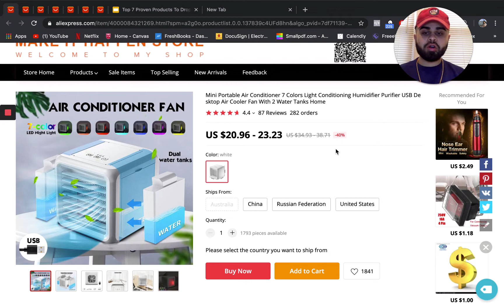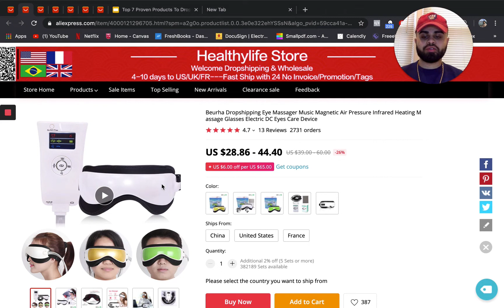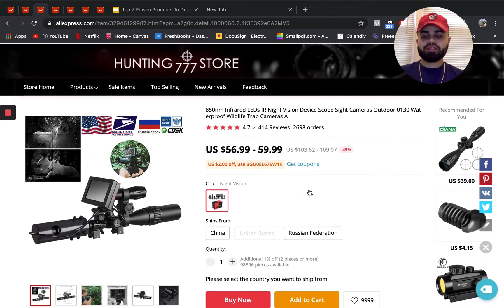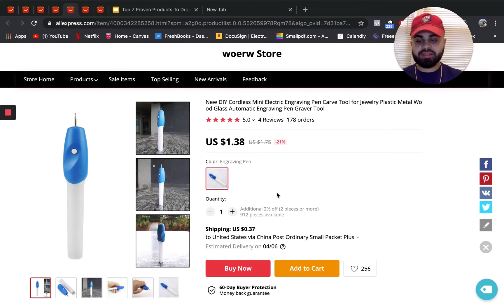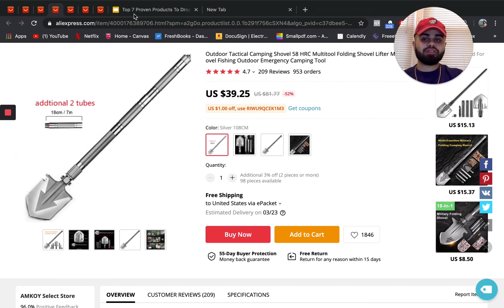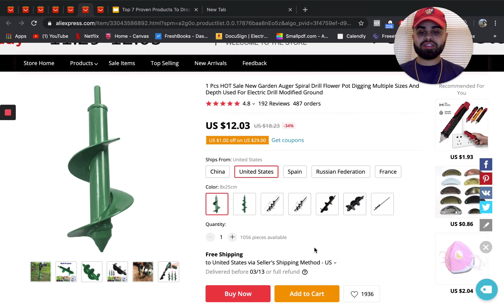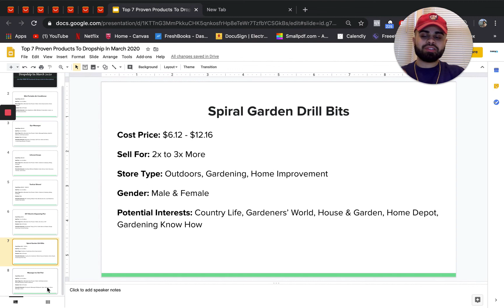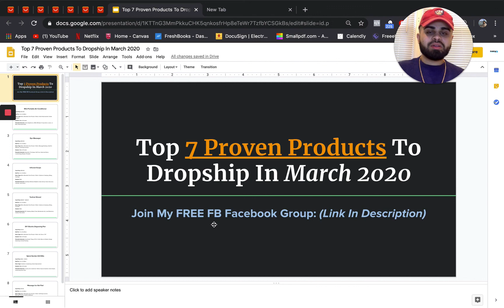Start Dropshipping These 7 PROVEN Products From March | Shopify Dropshipping - Winning Products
In this episode, I share with you guys 7 proven and profitable products you can start dropshipping from March 2020 and onwards. For a lot of individuals, selecting and going forward with a product can be daunting; I completely get it...I was there.

Therefore, I've done by research/validation and suggest the following products that have 6-figure potential by dropshipping. I also provide some helpful information and tips for each product that'll help you better market the product. – Let's Take Some Action!

COMMENT Your Questions & Share Your Thoughts!

Want my personal exclusive list of the most profitable Instagram Influencers of 2021 that work almost in any niche?

Current book I am reading: The Power of Habit – Charles Duhigg